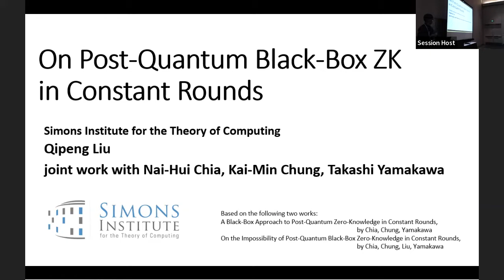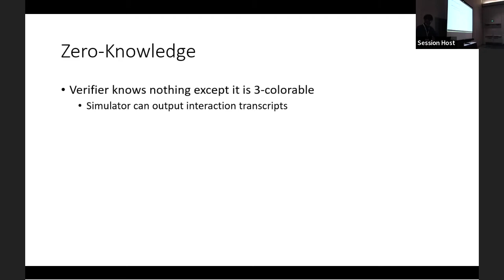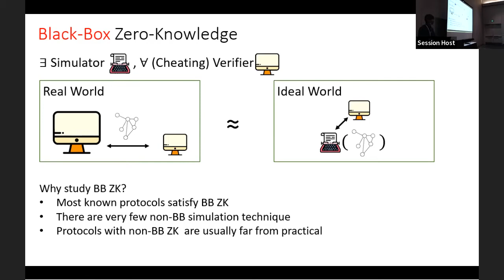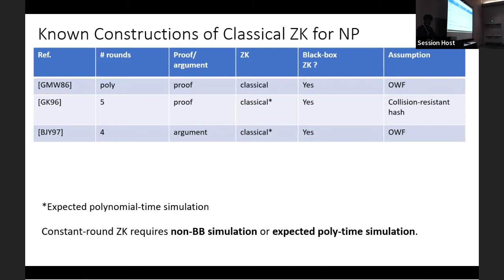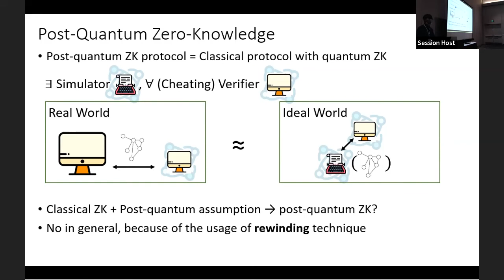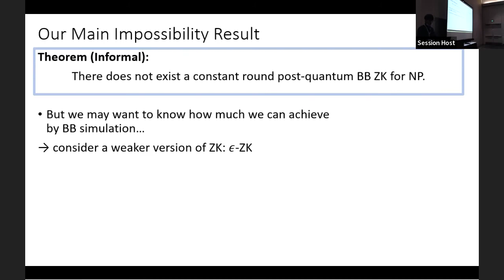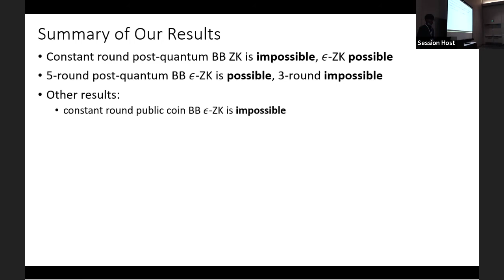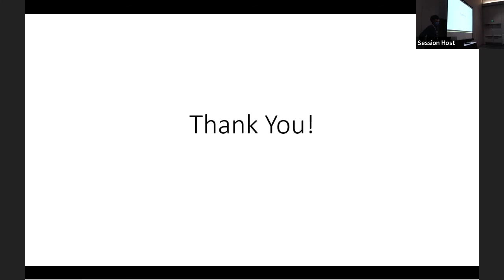QIP 2022 | On the Post-Quantum Black-Box Zero-Knowledge in Constant Rounds (Qipeng Liu)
Title: On the Post-Quantum Black-Box Zero-Knowledge in Constant Rounds
Authors: Nai-Hui Chia, Kai-Min Chung, Qipeng Liu and Takashi Yamakawa